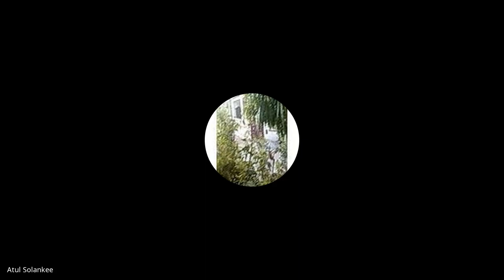RAS 2018 - Mock interview Ms Priya Bajaj